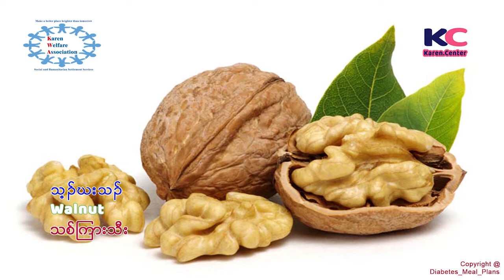Karen Vocabulary Episode 33 Karen Fruit Name Part 4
Welcome to Karen Center.Karen Vocabulary Episode33 this video will teach you how to call Walnut, Jack fruit, Olive, Areca nut, Tamarind, Guava, Kiwi fruit, Toddy-Palm and Pomelo in Karen Language.